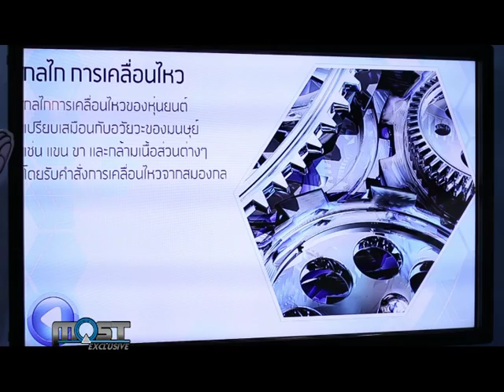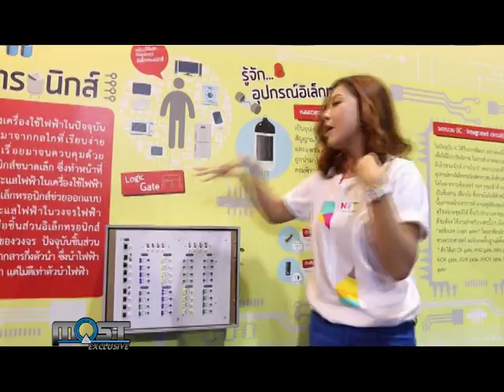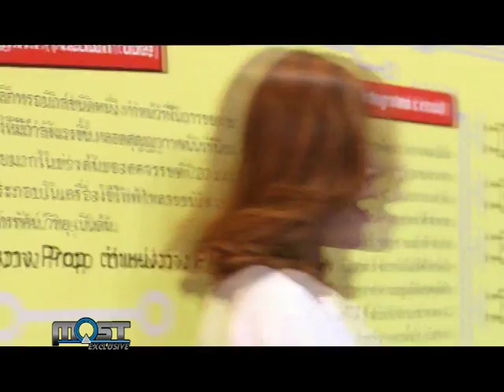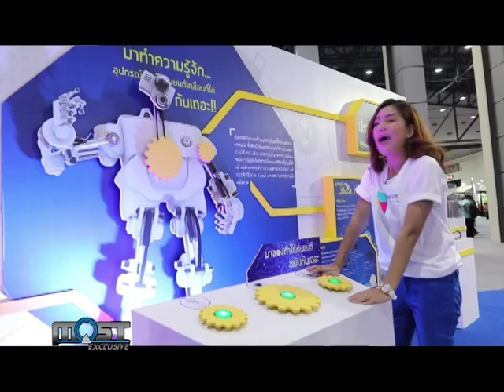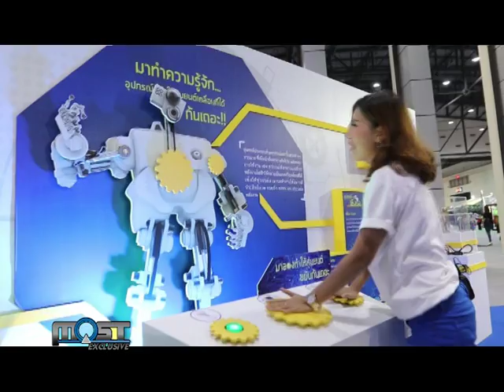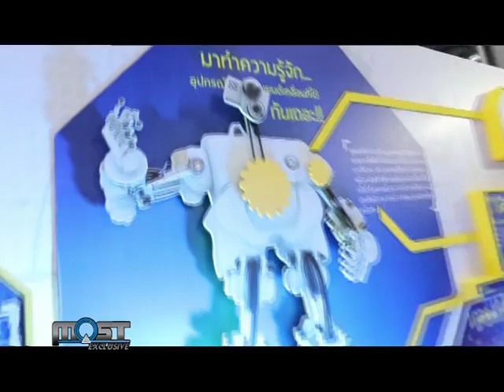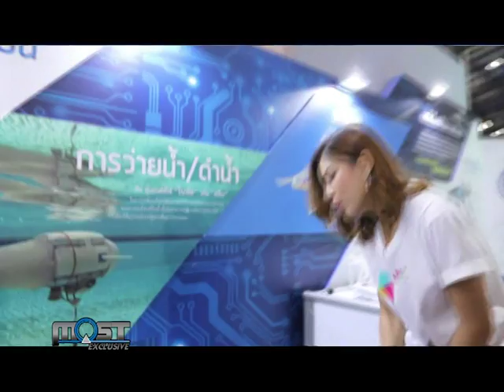MOST EXCLUSIVE pavilion robot เบรก 1